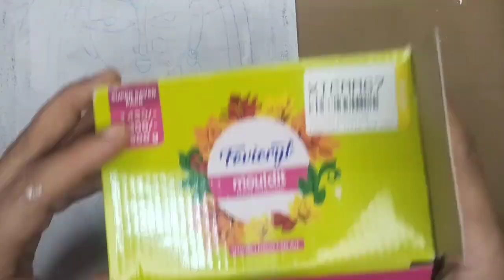Lippan art/lippan art#wall decoration rajasthani art